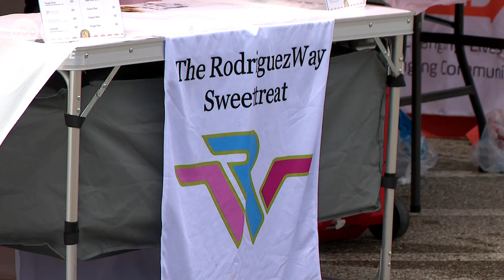Northeast Columbus church looks to make an impact on families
Pushing to make a difference in the lives of others -- community leaders pulled a northeast side neighborhood together for a major resource event on Saturday.

Volunteers provided supplies for kids and vital resources to their families.

For pastor Michael Young, it was a labor of love. He, along with volunteers from City of Grace Church, went above and beyond to make a difference for local families.

On Saturday, the church hosted a community block party. Volunteers brought together a host of kids, families and those in need of a positive outlet.